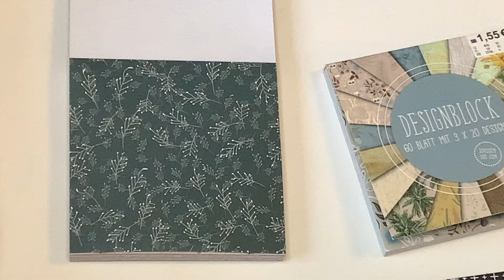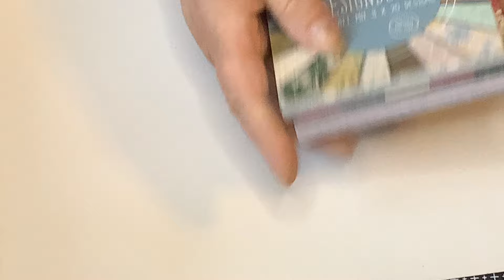Mes petits achats du jour